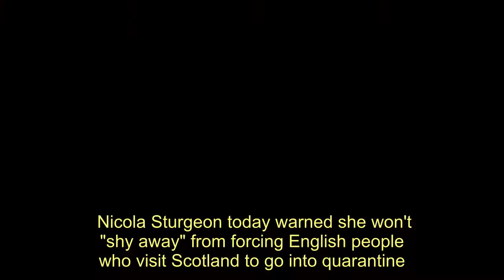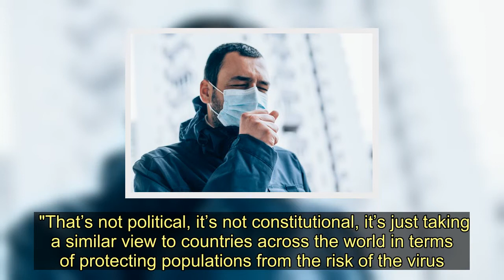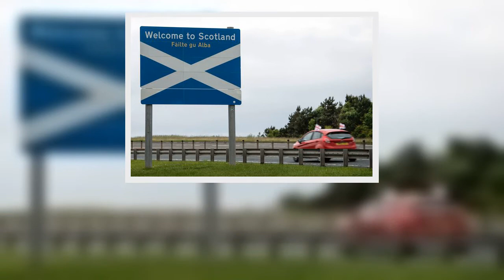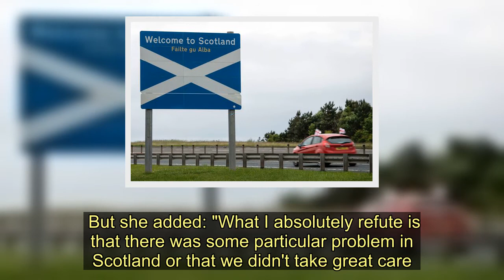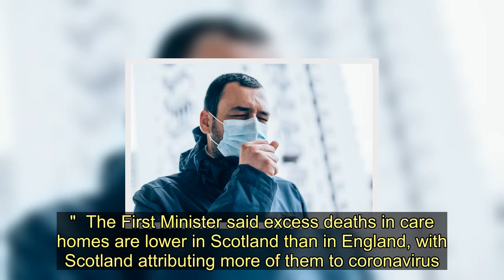Nicola Sturgeon won't 'shy away' from quarantining English visitors to Scotland - Today News